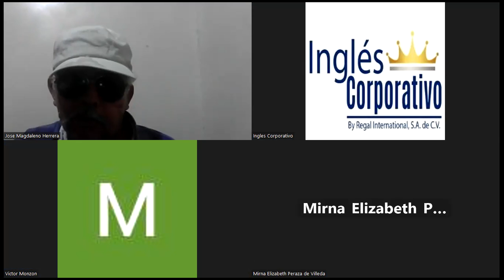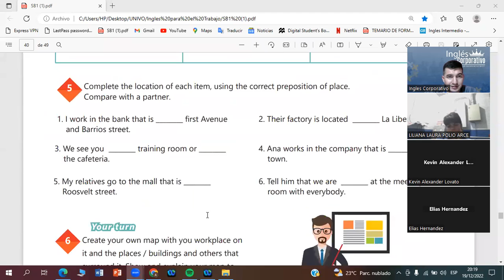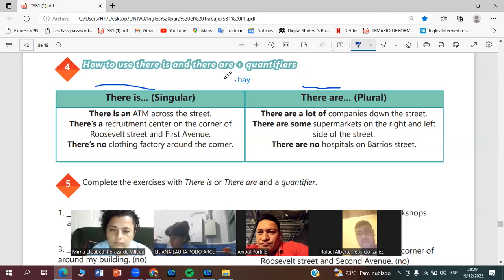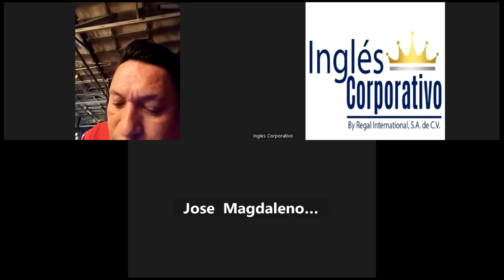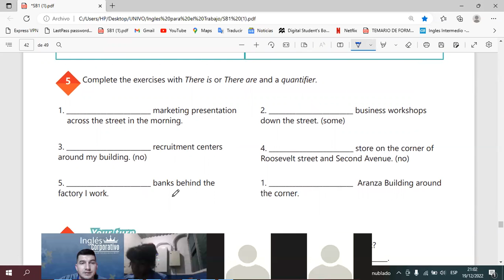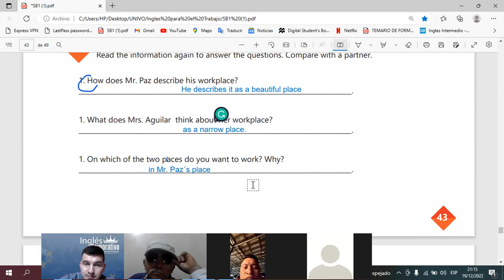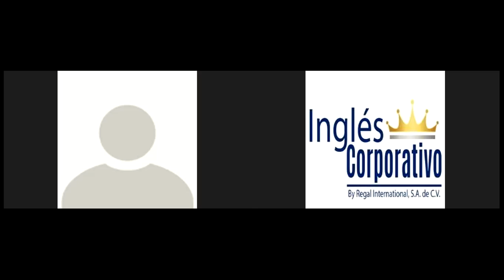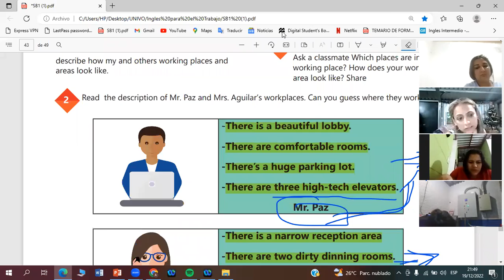Inglés Corporativo-19-12-2022-19 Vocabulary practice.